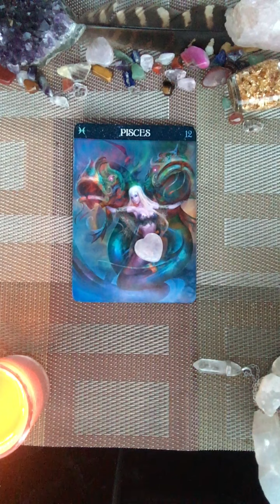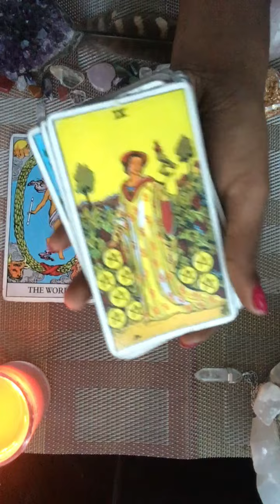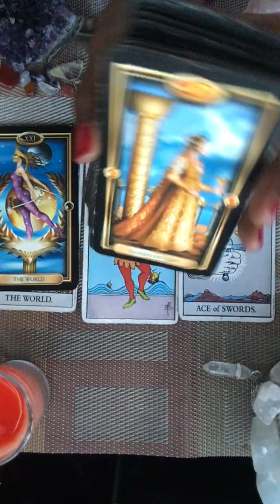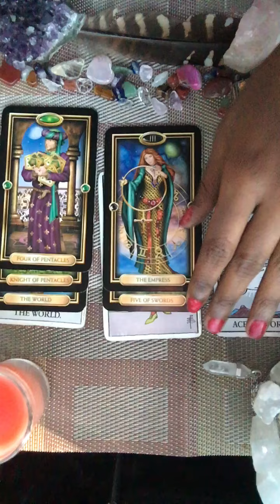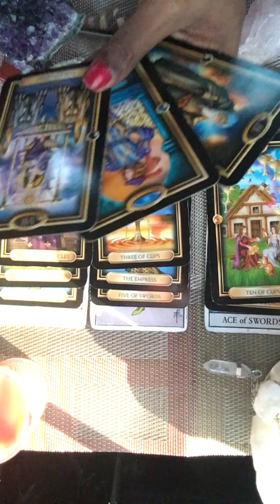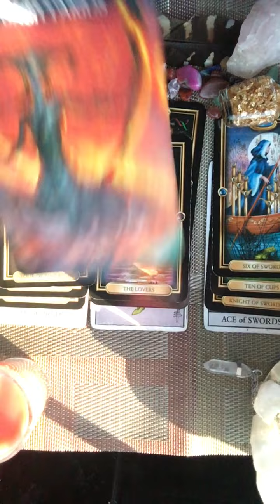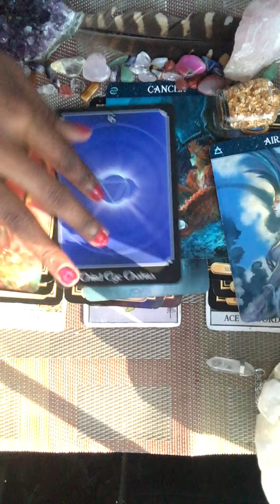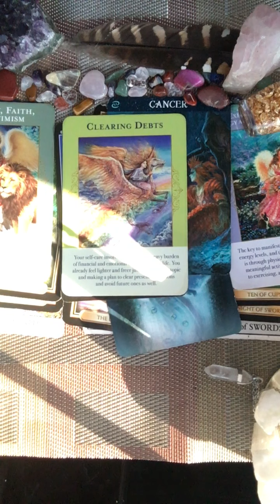Pisces Tarot 💚 Soulmate Rushing Back In To Speak Their Truth!🌹😇(dealing w/ Sag, Water, Air S) 💚